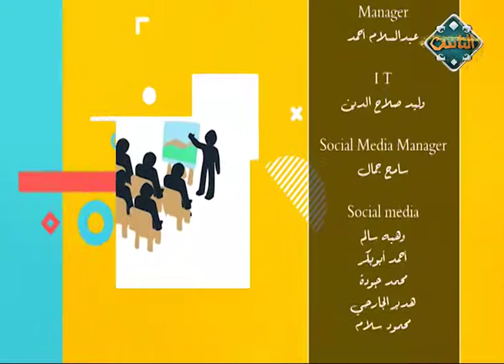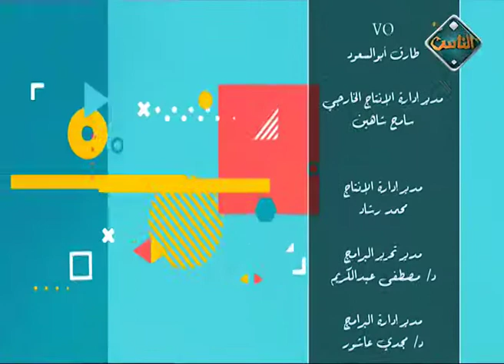إدارة الأزمات مع رنا العايدي (حلقة كاملة) | الدرجة الكاملة